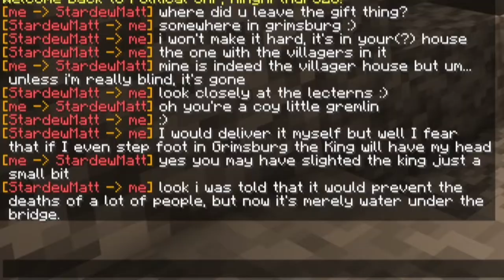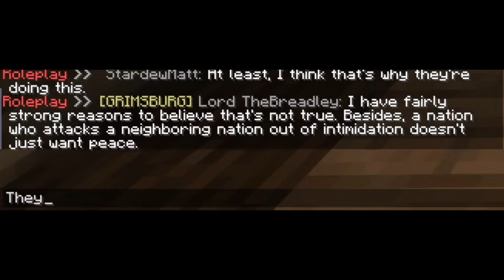Going To War In Minecraft | Political SMP Episode 5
Grimsburg goes to war against Nivoa, and a betrayal occurs.